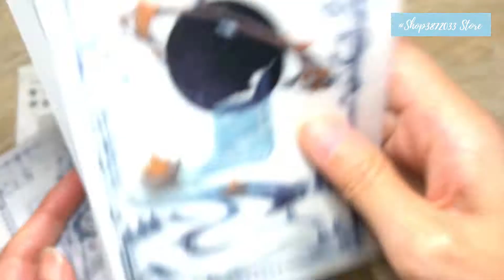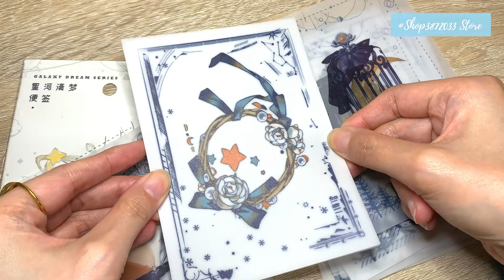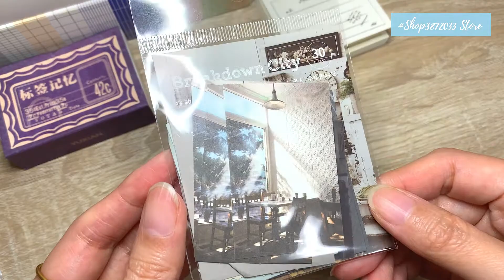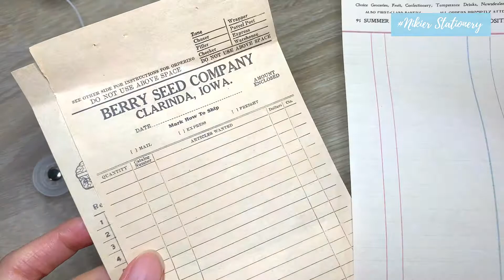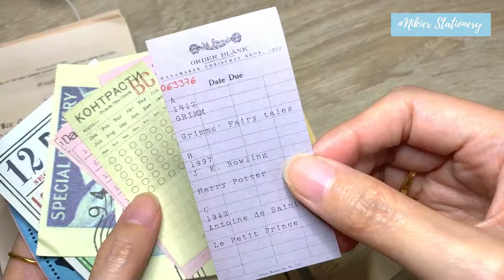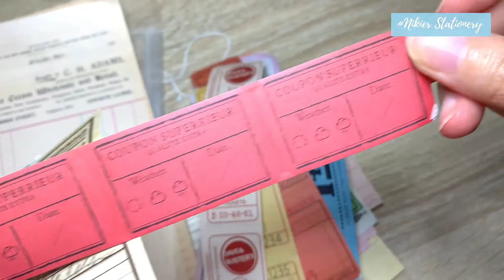【AliExpress】 Stationery Haul📝 December 2020 #1 【アリエクスプレス購入品紹介】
皆様、明けましておめでとうございます。
12月の購入品紹介です。
今回も前編・後編で紹介しますので、良ければお付き合いいただけると嬉しいです😊